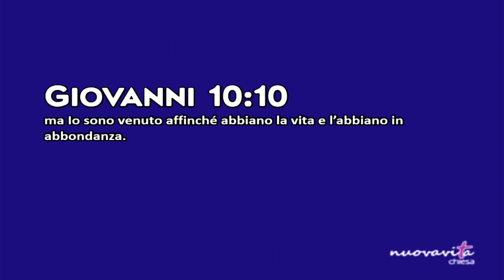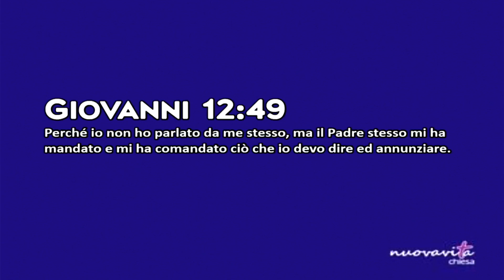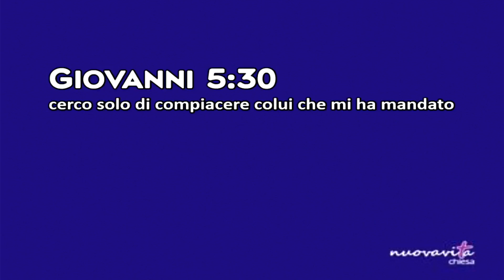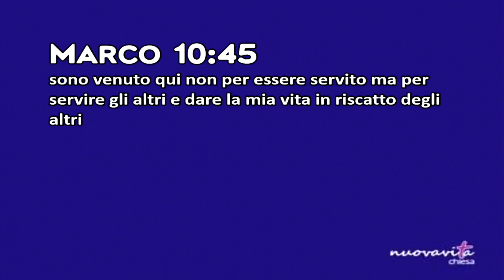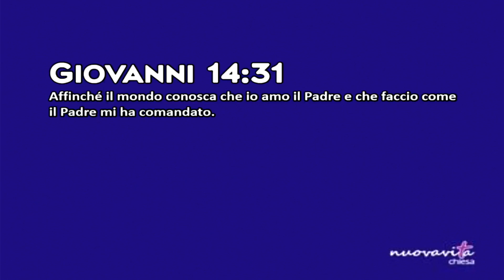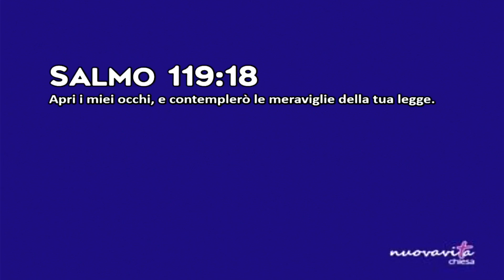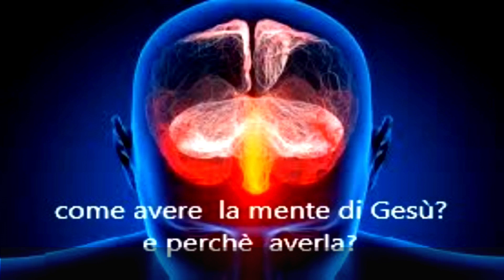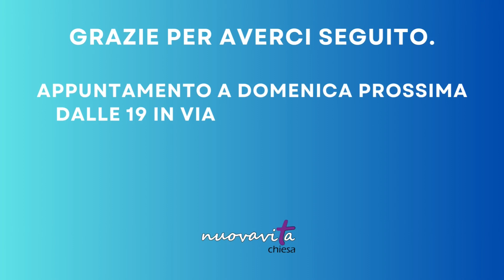25/08/2024 - "Come avere la mente di Gesù? E perché averla?"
Predica:  Pastore Fabrizio Scapini.

Per qualsiasi info o richiesta di preghiera:
- chiamaci allo 080/8092056;
- segui il Gospel in diretta streaming su Facebook alla nostra pagina
- vieni a trovarci direttamente in Via Porto, 94 Bisceglie.